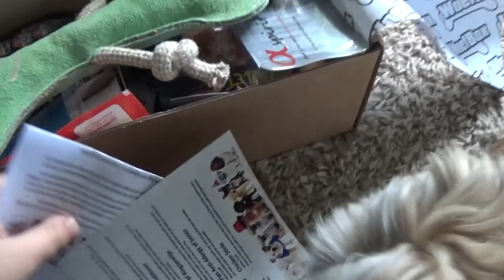Woefbox Oktober Dierendag # My Buddy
Deze maand de oktober dierendag box.
En wat zijn mijn honden er blij mee !
Veel leuke verrassingen en lekkere snacks een geslaagde dierendag :D